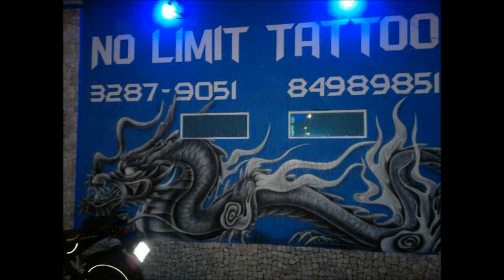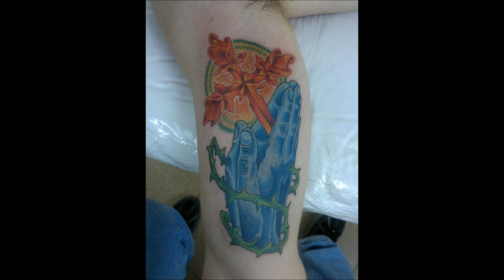No Limit Tattoo Studio - Goiânia - Goiás - Brasil